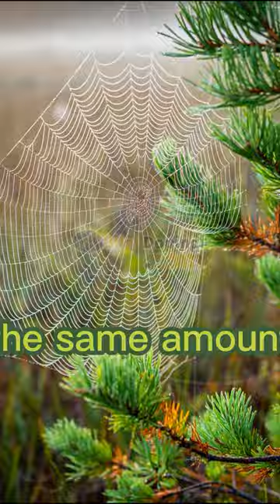Is the spider web really strong than steel?